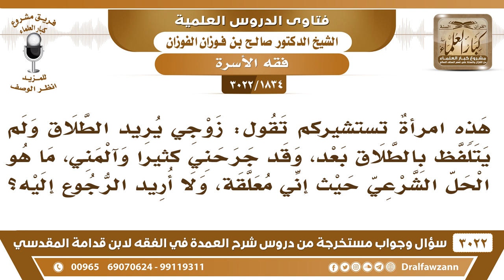[1834 -3022] امرأة تستشيركم بأنها تريد الطلاق من زوجها لأن زوجها قد جرحها كثيرا.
-"[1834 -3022] السؤال: هذه مرأةٌ تستشيركم تقول زوجي يريد الطلاق ولم يتلفظ بالطلاق بعد وقد جرحني كثيراً وآلمني ما هو الحل الشرعي حيث أني معلقة ولا أريد الرجوع إليه؟
الجَوَابُ: هذا عند المحكمة قدمي دعوة عليه وتحضره المحكمة وتشوف الحاصل بينكم وش السبب.
للاشتراك في قناة الشيخ صالح الفوزان

للاستفسار والإقتراحات والدعم
رئيس الفريق
لمشروع كبار العلماء